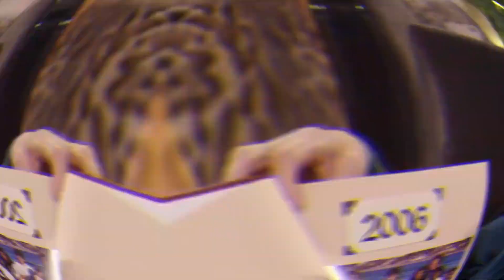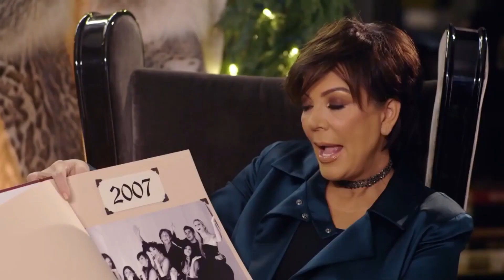The MOST ADORABLE Celebrity Christmas Traditions!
In today's Blooming Celeb video we are going to be looking at the MOST ADORABLE Celebrity Christmas Traditions!